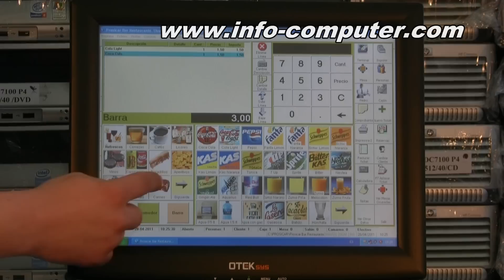🔷 TPV BARATO TIENDAS 💜 🍀 |INFOCOMPUTER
🔷 TPV BARATO Terminal punto de venta para comercios, desde 399 euros, mas información ( Tienda VIRTUAL - TPV BARATO Completo )
⏭INFOCOMPUTER⏮